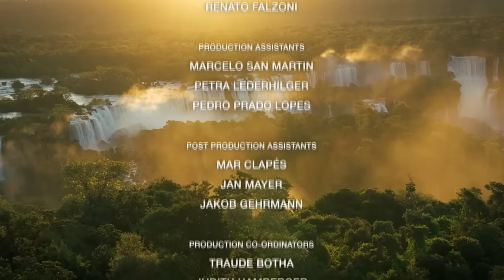Fragile Forest - Brazil: A Natural History 1/5 | Go Wild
This enigmatic forest once stretched along the coast for thousands of kilometres. Now there is only 7% left. Yet it is still home for many remarkable animals. Muriqui are the largest monkeys in South America. These very rare, highly social creatures greet each other with hugs – the closer the friendship, the more intense the hugs. Great dusky swifts fly through the tumbling waters of the mighty Iguaçu Falls to build their nests on the slippery rock faces behind the curtains of water. Coatis are curious looking creatures with their long flexible noses and banded tails, making them quite comical. But appearances can be deceptive, and coatis are efficient hunters. They are also very social, living in all-female gangs that are composed of sisters, mothers and aunts. The females support one another in their day-to-day lives, keeping a watch out for predators. Blue manakins are also social, but in a completely different way. In the depths of the forest, the males of these startlingly colourful birds work as a team to court a female. Like miniature circus performers they jump and bounce on a branch, one after the other, to excite their audience. Only the lead artist gets to carry out the last act.